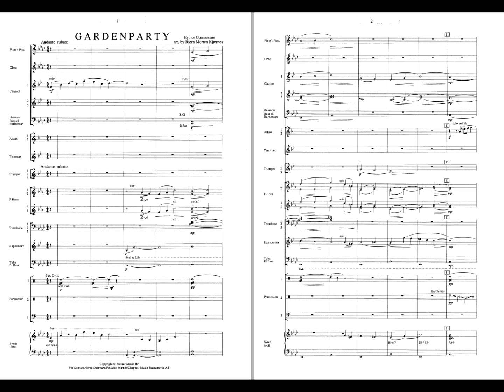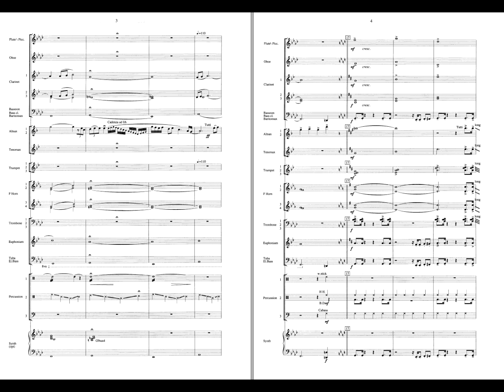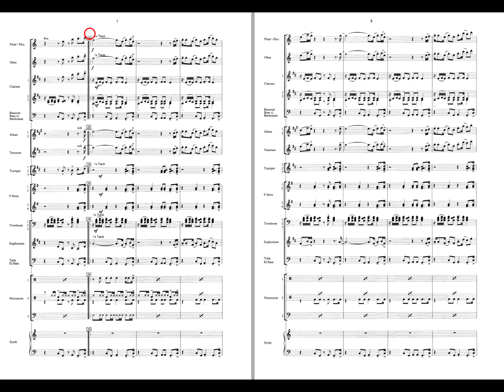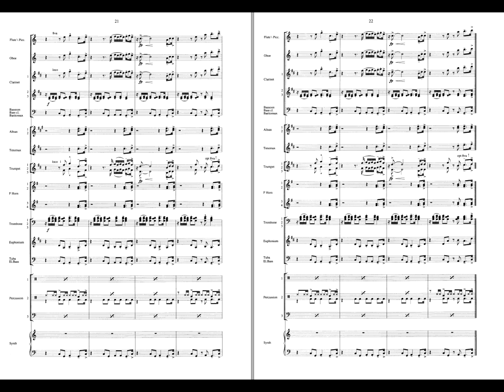Gardenparty - /arr. Bjørn Morten Kjærnes. Available for Concert Band, Grade 3,5.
Jazzfusion band, Mezzofortes music was the rage in the 80s. Their biggest hit "Gardenparty" is a happy jazzfusion tune, and this arrangement will be a fun addition to your concert.